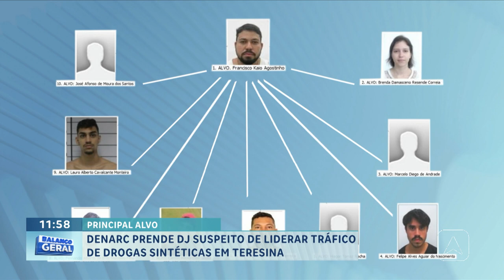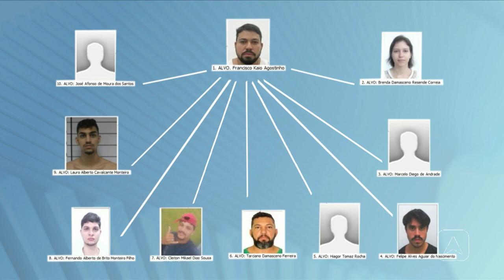Alvo principal de operação, que culminou na prisão de filhos de ex-deputado, é preso